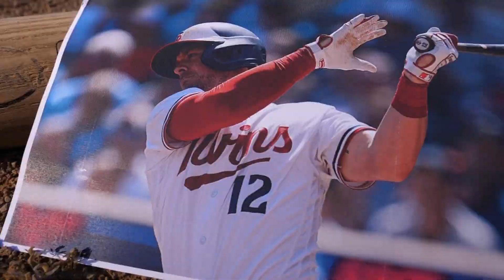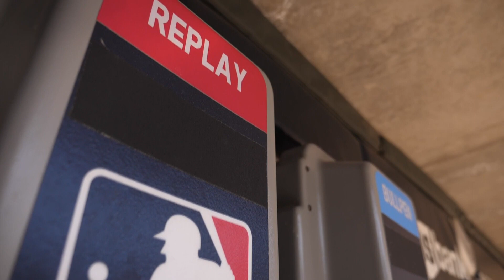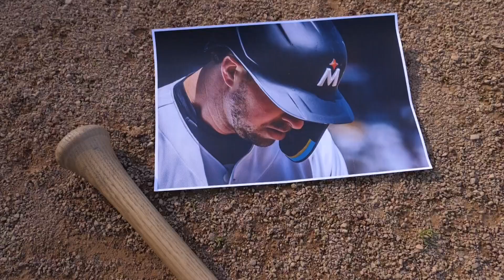Twins' Kyle Farmer recounts 92 mph fastball to the face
The Minnesota infielder was hit in the face with a Lucas Giolito fastball during an April 12 game against the Chicago White Sox on April 12, 2023.